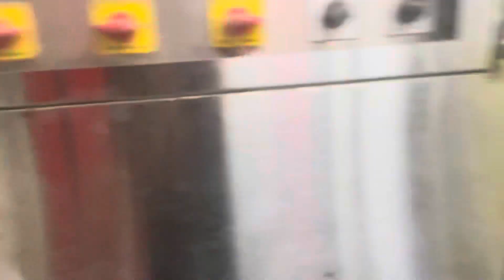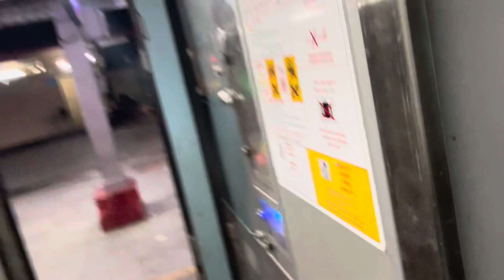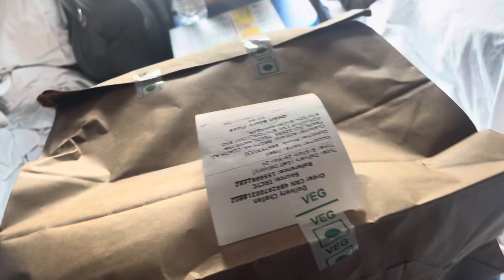Maa-Papa ko diya surprise 😳||Gorakhpur❤️❤️||Banglore with Preeti😍